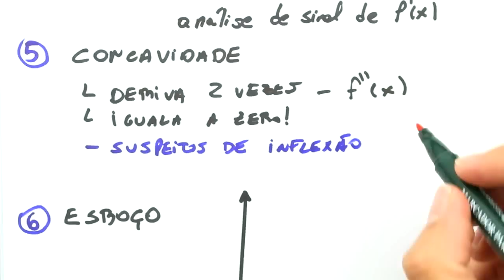Me Salva! DER20 - Derivadas: como esboçar gráficos passo a passo